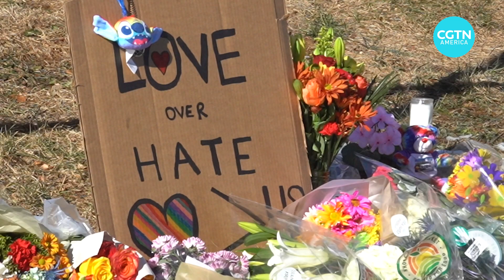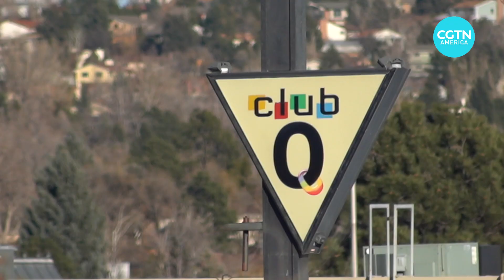Five dead in shooting at Colorado Springs gay nightclub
An investigation is underway into a mass shooting at a gay nightclub in Colorado over the weekend.

Five people were killed, and another two-dozen were injured in the attack which many in Colorado Springs’ LGBTQ community suspect specifically targeted them.

CGTN’s Hendrik Sybrandy reports.